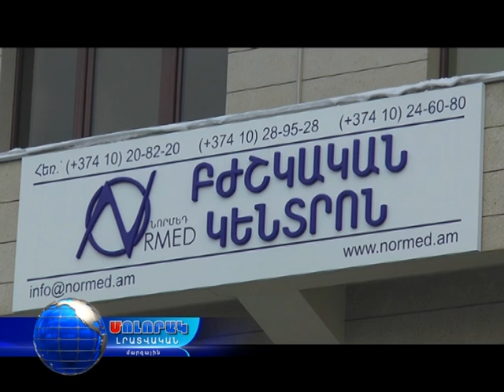«Նորմեդ» ԲԿ-ի ստացիոնար բաժանմունքի բացումը